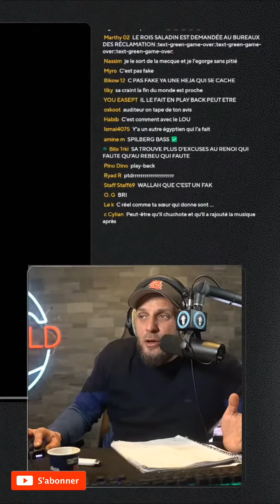Découvrez le nouveau clip de musique : L'Incroyable Chable de Ruyal Aziz